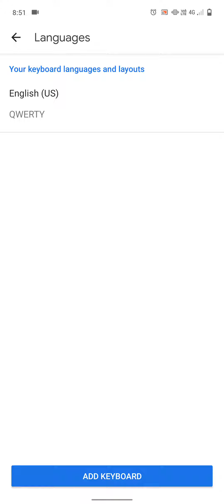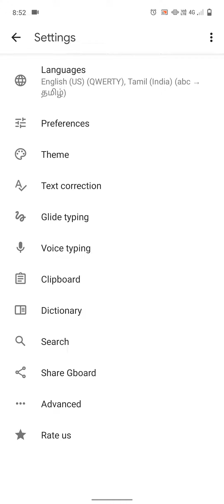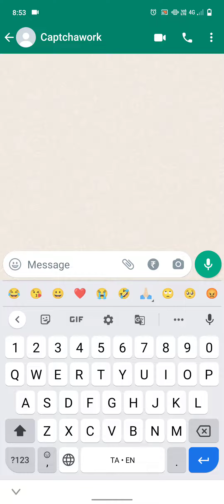What's app keyboard settings and tricks.. What's app language settings in Tamil ✨